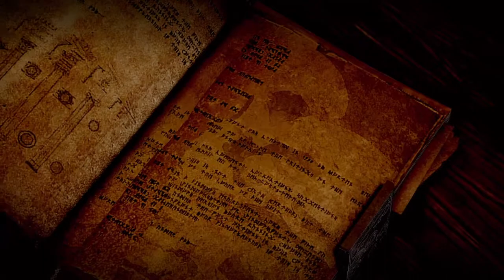Dragon Age™: stef 's quest 3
Dragon Age™: Inquisition